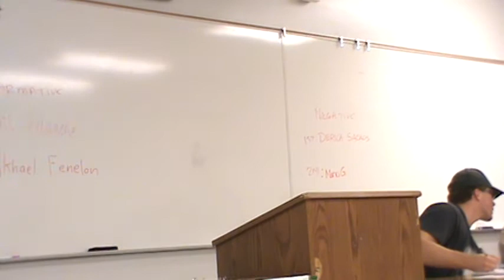1AR Electoral College